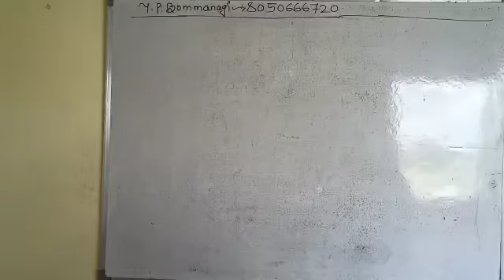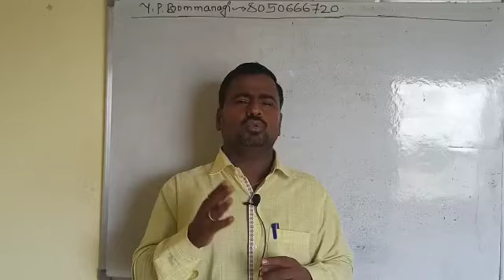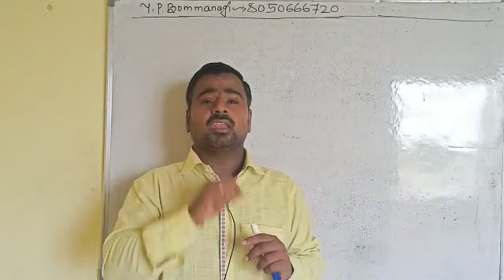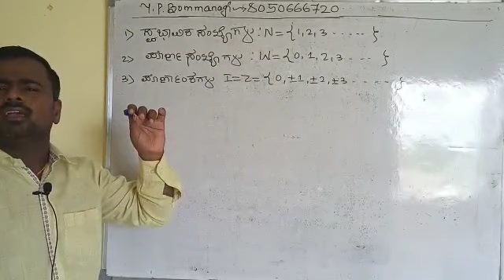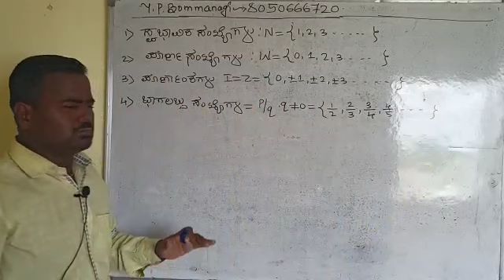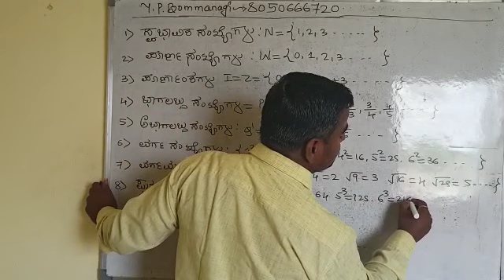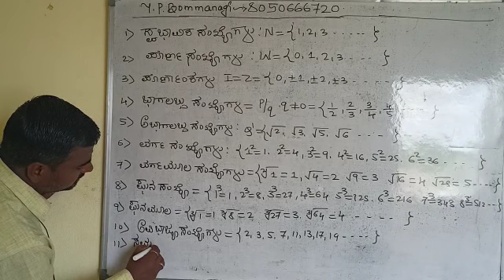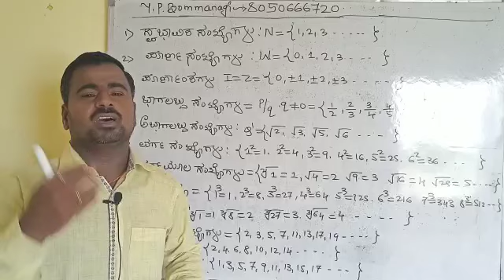competitive exms Mental ability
Video from Pranathi